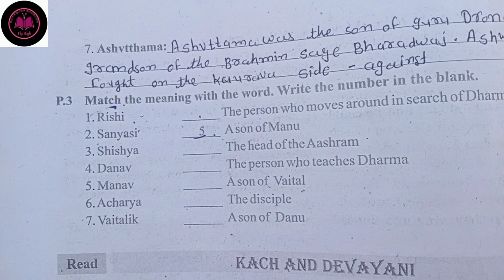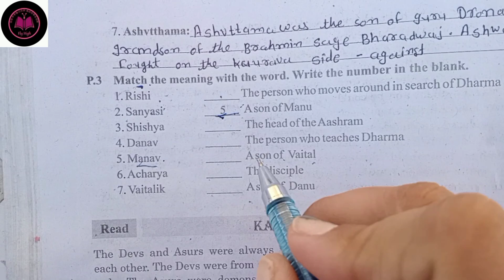std 10 English SL Gujarati medium ch.7 pre task P3#gujaratimedium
Explorer here  More Videos of Dhoran 9 AND 10 ENGLISH FOR GUJARATI MEDIUM

UNIT PLAYLIST LINK 👇🏻